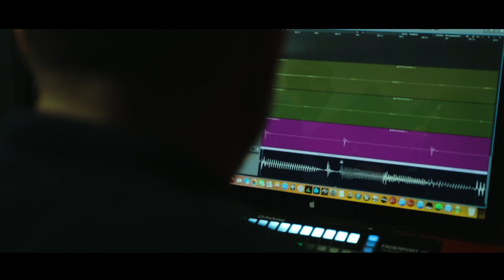Fin De Semana - Sierra Negra (Vídeo Oficial) 2023